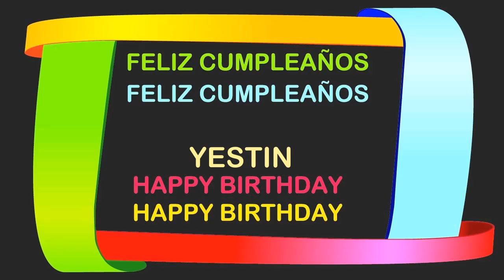Yestin Birthday Postcards & Postales - Happy Birthday